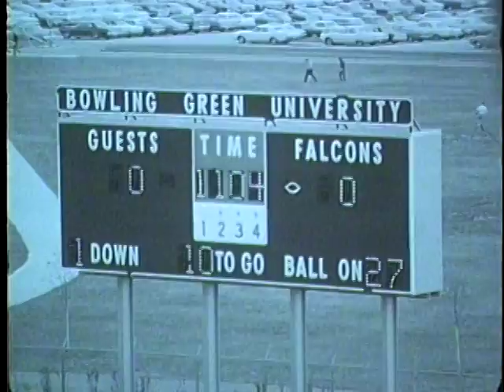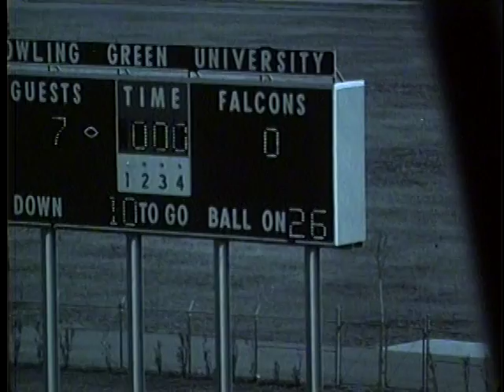Ohio Football 1968 - Highlights vs. BGSU